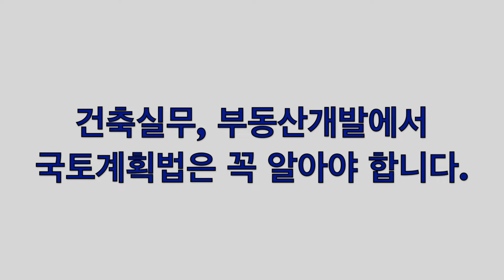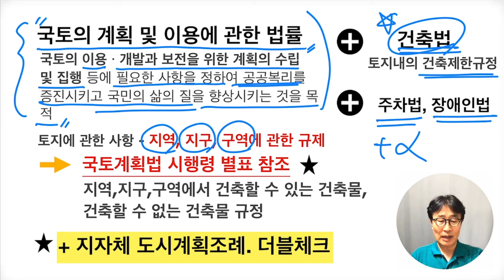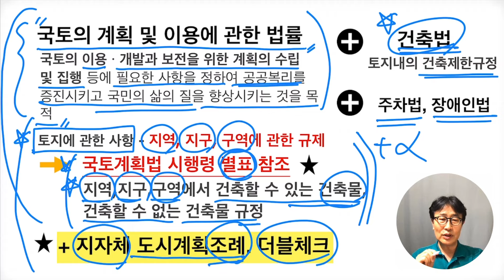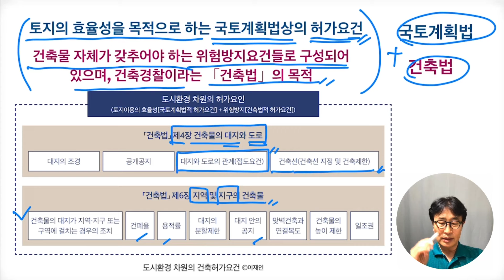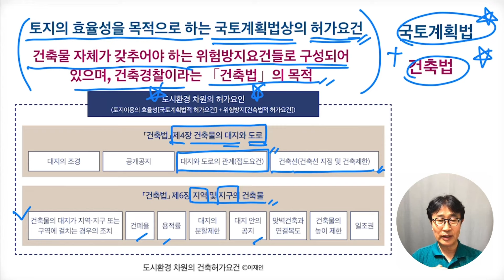꼬마빌딩 설계하는데 꼭 알아야 할 토지관련 법령은? 건축사 이관용 건축실무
국토계획법